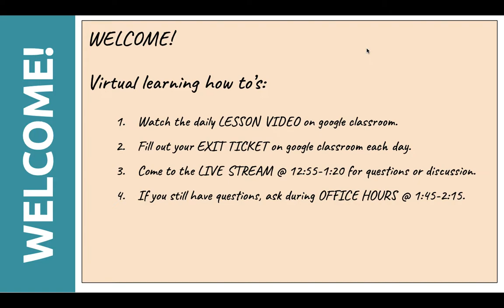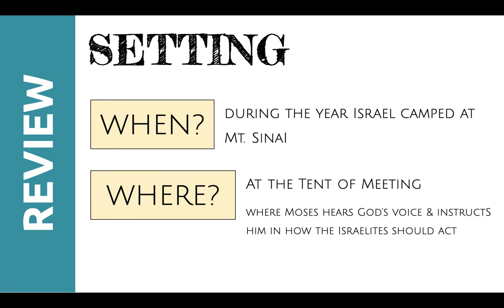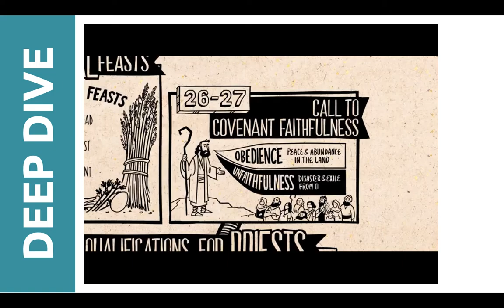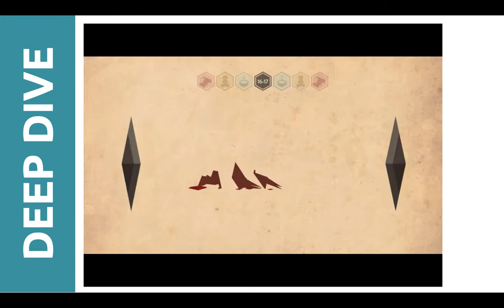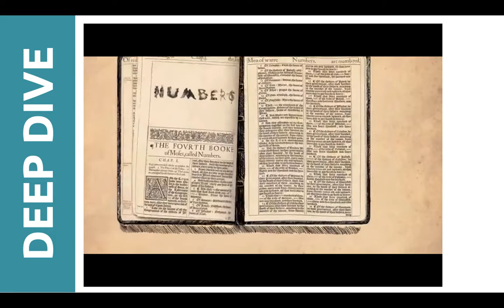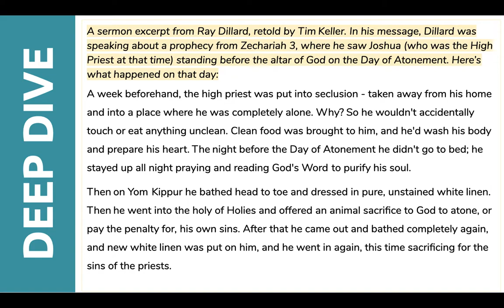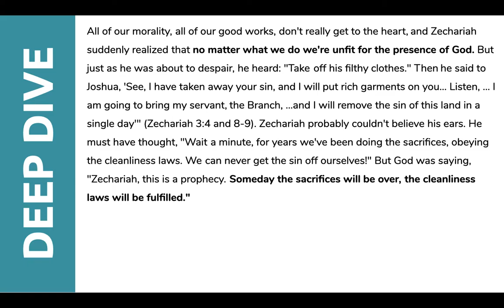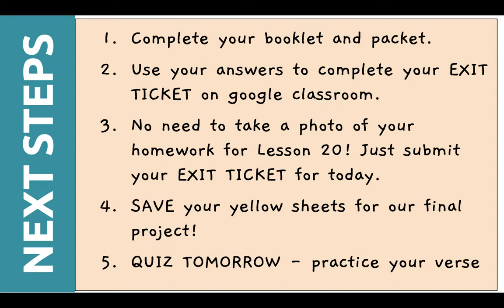WOG5 M3 L20 // LESSON VIDEO